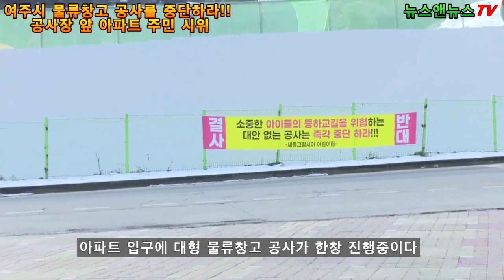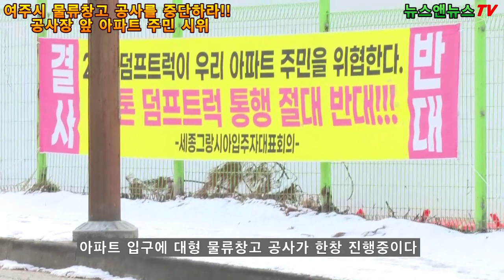여주시 점봉동 물류창고 공사중단 촉구 시위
[배석환 기자]=여주시청 앞 지난 17일 오후4시경 여주시 점봉동 세중그랑시아  아파트 주민 약 30여명이 여주시청 앞 정문에서 아파트 입구에서 벌어지고 있는 대형물류창고 공사를 중단하라며 시위를 벌이고 있다.